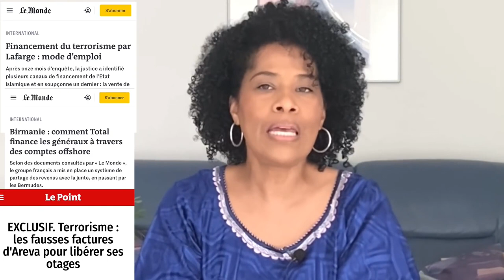Qui sont les acteurs de la guerre de la France contre le Centrafrique